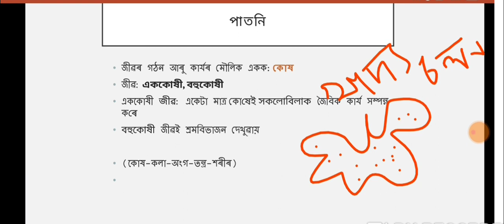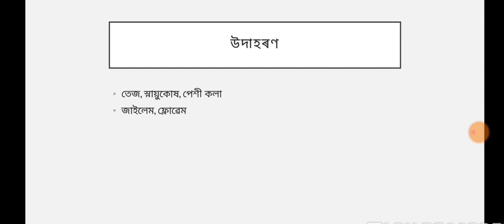কলা (অংশ ১), ষষ্ঠ অধ্যায়, নৱম শ্ৰেণী science classes in Assamese (chpater 6, tissue,part 1) class 9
class _9_science_in_assamese_medium